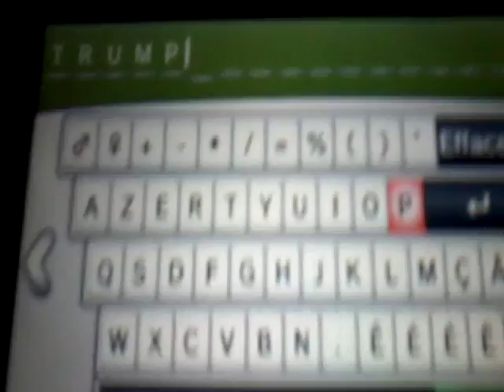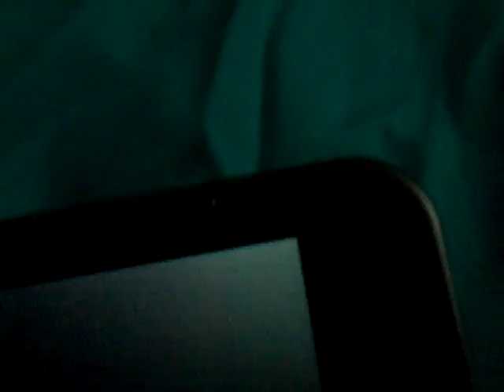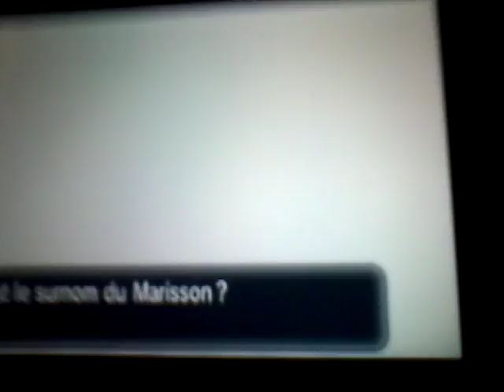Pokemon in french